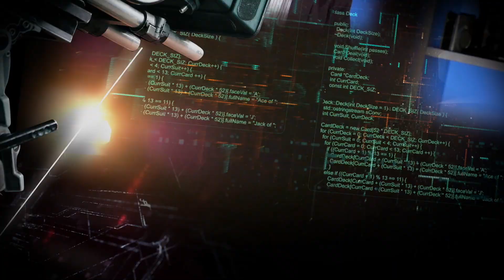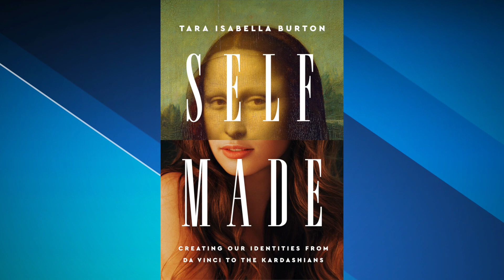February 27, 2023: Tara Isabella Burton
In the flush of youth, some of us are prone to great bouts of certainty, seriousness, and risk-taking. Others are more cautious. And some just want to have fun—sometimes at all costs. Tara Isabella Burton is an author whose recent novel explores the timelessness of coming-of-age stories with a very modern tale of her own.

Burton’s debut novel “Social Creature,” was named book of the year by The Guardian, New York’s Vulture and The New York Times in 2018. In 2022, she published her second novel with Simon & Schuster, titled “The World Cannot Give.” In 2020, she released her first nonfiction book, “Strange Rites: New Religions for a Godless World,” which prominent disability rights activist Tim Shriver celebrated as “the most thoughtful analysis of our current spiritual crisis anywhere.”. Her work has appeared in The New York Times, National Geographic, The Wall Street Journal, Granta, The Washington Post, and much more. In June 2023 her fourth book, Self-Made: Curating Our Image from Da Vinci to the Kardashians” will be published by Public Affairs.